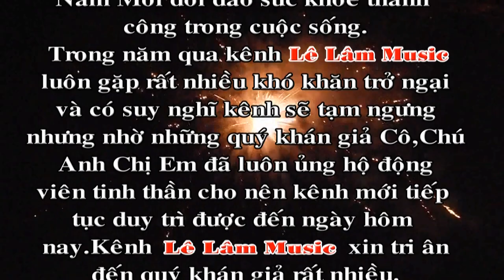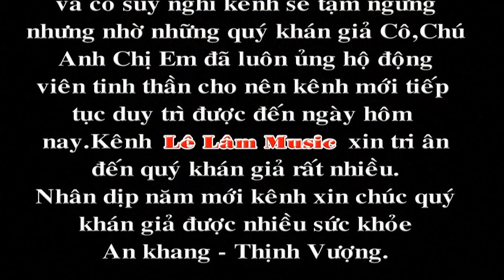Lời cảm ơn đầu năm đến quý khán giả | Lê Lâm Music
Lê Lâm Music KaraokeToneN
KaraokeNhạcSốngToneN
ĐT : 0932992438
Lời cảm ơn đầu năm đến quý khán giả